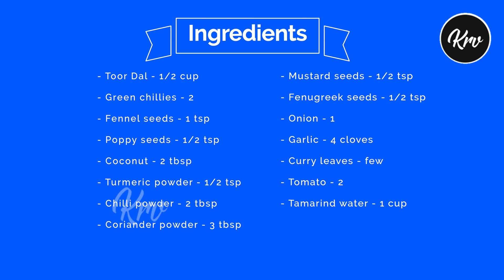அக்கறை சமையல் - 18 - பருப்பு உருண்டை குழம்பு